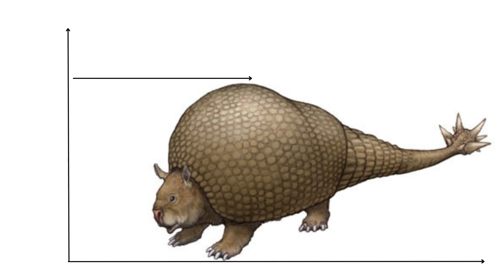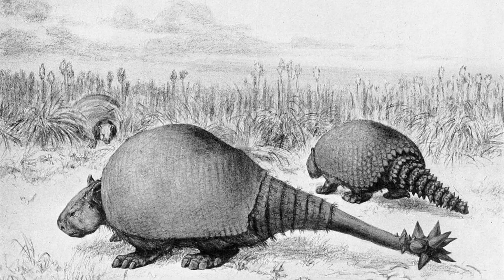Doedicurus | The Prehistoric Biggest Armadillo Ever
Doedicurus is an extinct genus of armadillo-like glyptodonts that lived during the Pleistocene epoch in South America. They are closely related to modern armadillos, but they were much larger and had distinctive bony armor covering their backs. Doedicurus was among the largest of all glyptodonts and could reach lengths of up to 3 meters and weigh up to 1 tonne. Their armor was made up of hundreds of bony plates arranged in overlapping patterns, giving them great protection against predators. Doedicurus had a long tail, which was used for defense and as a tool for digging burrows in the ground.  Doedicurus also had strong claws which it used to tear apart vegetation and dig burrows for protection from predators and extreme weather conditions.

The Glyptodonts were a group of huge, armored armadillos that could grow as big as a small car. They were a strange group, but Doedicurus clavicaudatus might have been the strangest of all. Anyone who has played Ark will know this. Some call it the Ankylosaurus of mammals due to its unique traits. It had armor that couldn't be broken and a club that could kill. It was also the biggest glyptodont, even bigger than the well-known glyptodon. It lived in South America millions of years ago when it was a dangerous place. Doedicurus is the prehistoric biggest armadillo ever to live on earth.